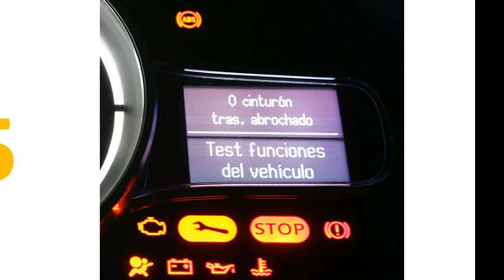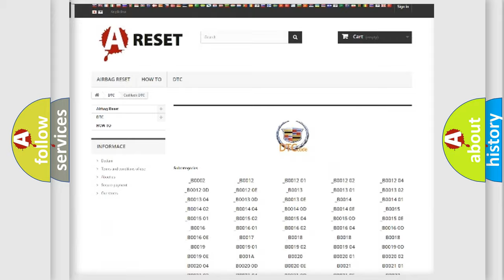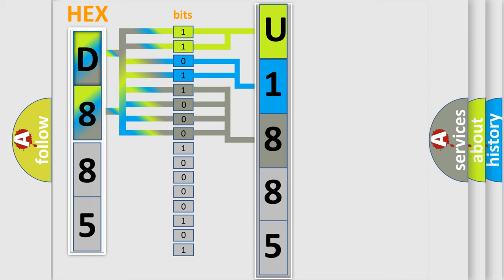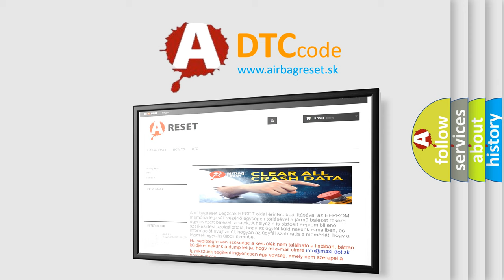DTC cadillac U1885 Short Explanation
Contents:
0:21 Basic DTC analysis according to OBD2 protocol standard.
1:48 Insight into programming
2:58 A diagnostically understandable description of the Diagnostic Trouble Code
3:05 Basic error definition

Make:
Cadillac
Code:
U1885
Definition:
Mass or Volume Air Flow Circuit Low Input
Description:
Monitor runs whenever following DTCs are not present Mass air flow meter voltage: Less than 0.2 V for 3 seconds.
Cause:
 Open in MAF meter circuit Short in MAF meter circuit MAF meter ECM